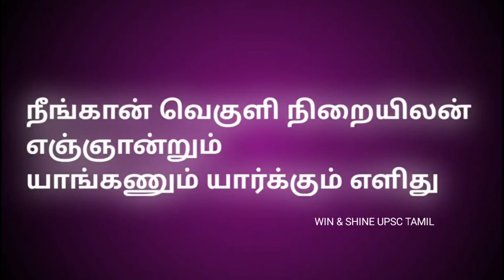வாழ்க்கையில் வெற்றிப்பெற இதை செய்யுங்க | Motivation speech in Tamil | Tirukural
வாழ்க்கையில் வெற்றிப்பெற இதை செய்யுங்க | Motivation speech in Tamil and English | Exam Motivation | Students Motivation | Tirukural Motivation

"winshineias2019"